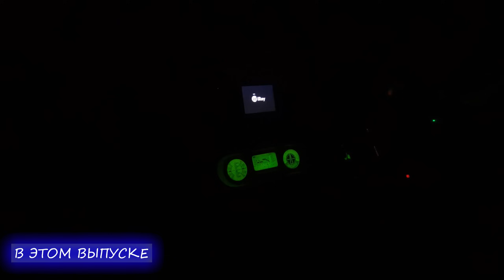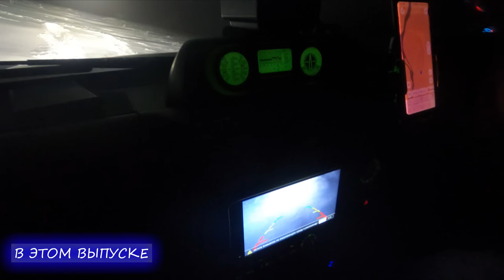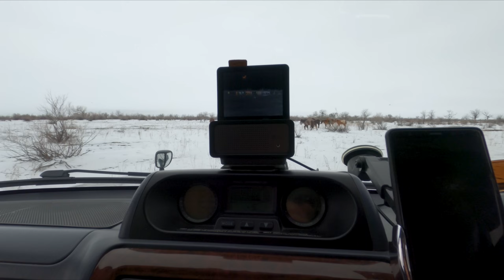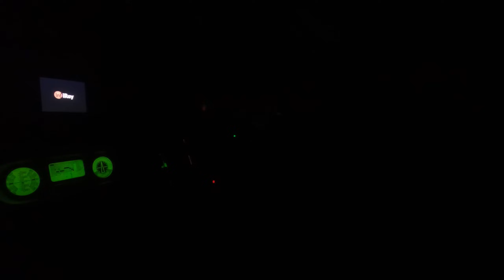Лучшие выходные! Река Или. 1 серия.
В этой серии мы ищем хорошее место для отдыха на реке Или, находим его расставляем лагерь и начинаем готовить кушать, готовим мясо в казане

Насчёт тепловизора можете обратиться прямо на мой номер я дам напрямую телефон друга в Китае  он поможет отправить вам.

 1. Название КОДА: NV2150CODE (вы можете ввести этот код в платежном интерфейсе, чтобы получить скидку 150 долларов США)

Финансовая поддержка для развития канала
Моя карта Каспи Голд 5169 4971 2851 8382 Антон С.